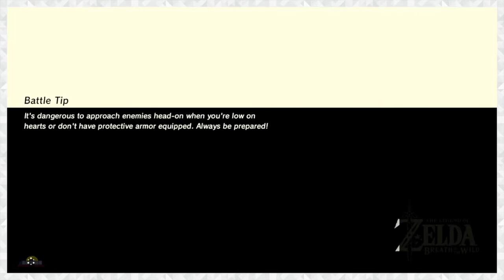YIGA CLAN HIDEOUT | Legend of Zelda: Breath of the Wild - BLIND PLAYTHROUGH (Part 118) - SoG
tal vez
jmt5887
Exalted_Sw1tcher
its_au7um
MidnightRiderTV
Lightgazer
Chaos Lord
rngwrldngnr

Steam - studentsofgaming